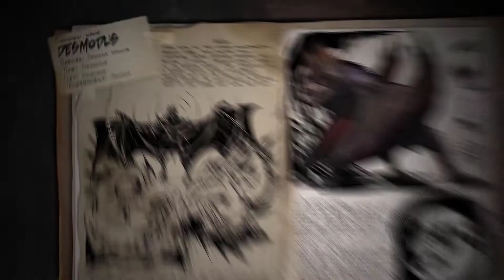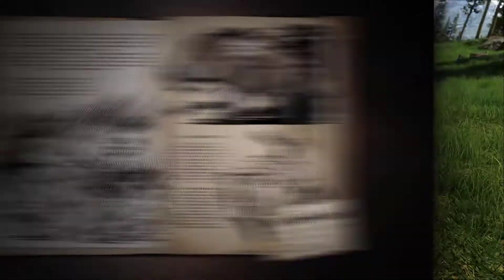ULTIMAS NOTICIAS ARK MAPA TITAN | POSIBLE RETRASO ARK 2 ? 🔥🍵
Ultimas Noticias Ark Survival Evolved, Posible atraso de Ark 2 Noticias Fjordhawk, Nuevo Evento Evo, Hablamos sobre el Mapa Titan Community Crunch Todas Las Noticias de Ark Survival Evolved NoticiasArk Ark2 MapaTitan noticias ark noticias ark survival evolved